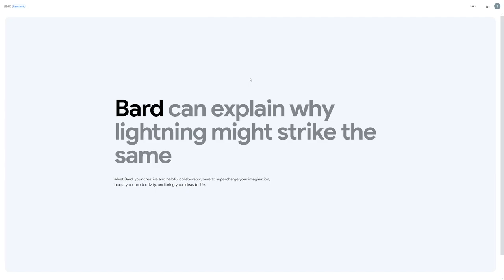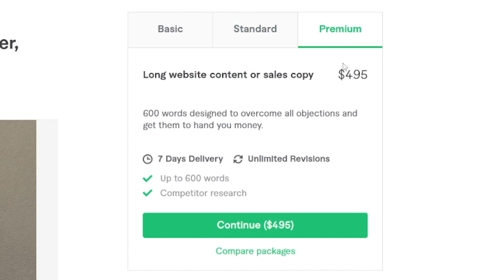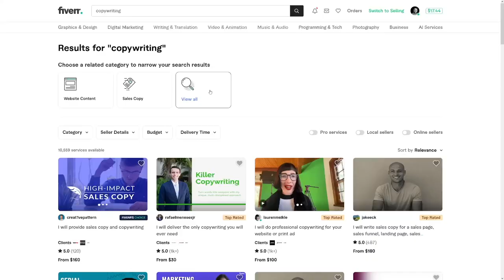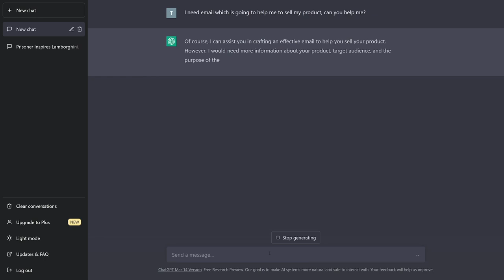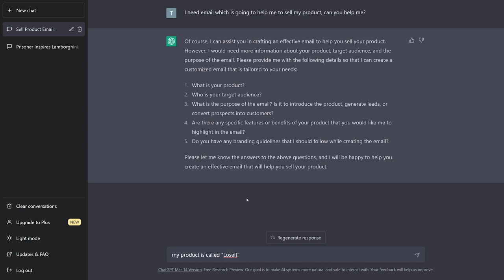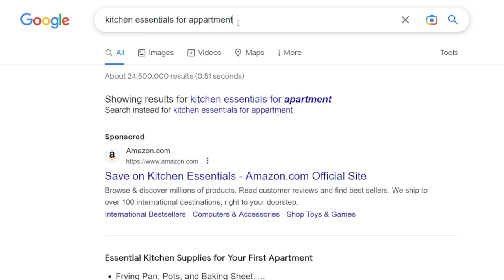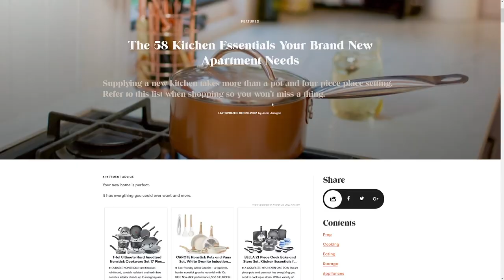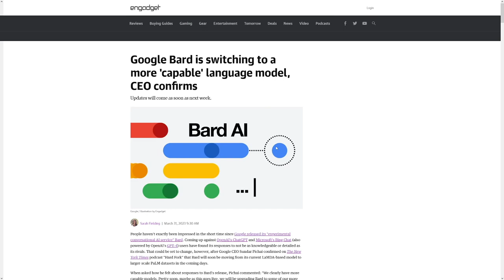How To Use Google Bard For Copywriting To Make Money Online In 2024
How To Use Bard AI For Copywriting To Make Money Online In 2024